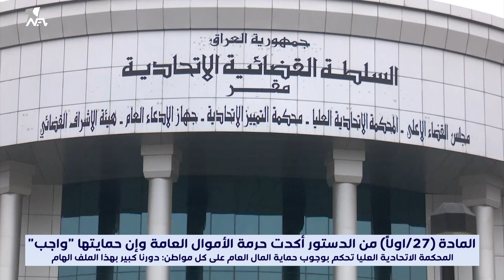المحكمة الاتحادية العليا تحكم بوجوب حماية المال العام على كل مواطن: دورنا كبير بهذا الملف الهام